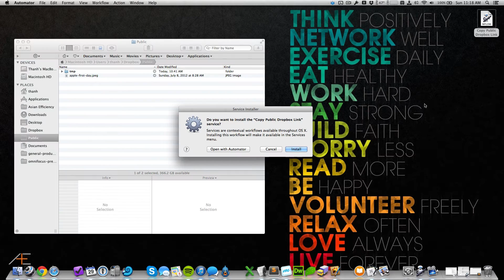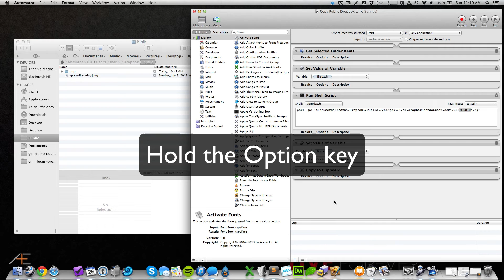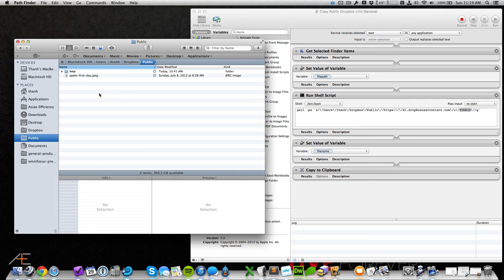Dropbox Integration with Path Finder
Here's a way to integrate Dropbox with Path Finder so you can get the Public Link of any file in your public folder.